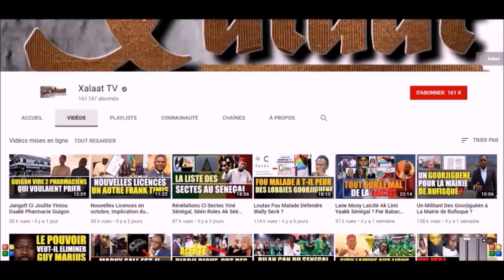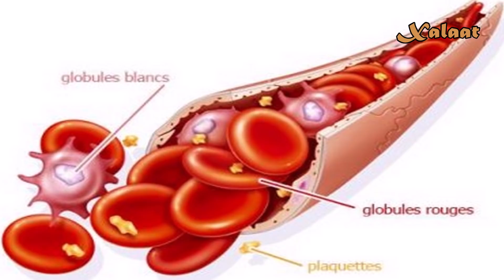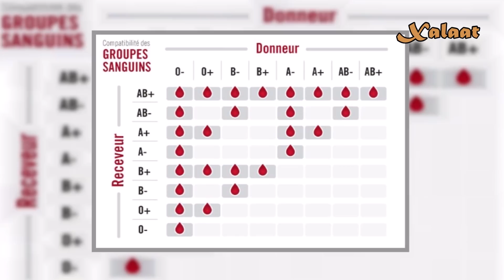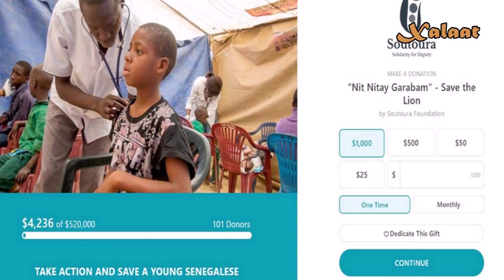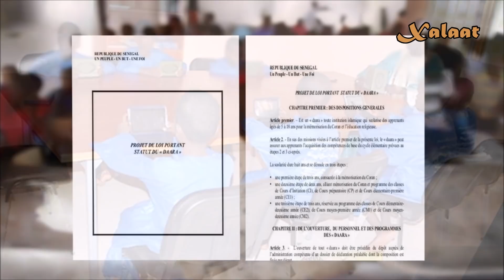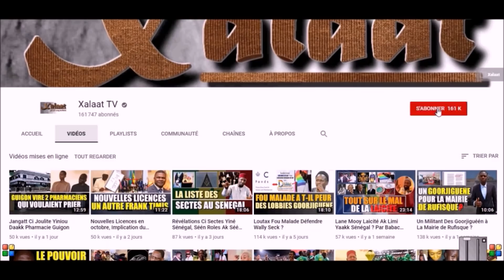Lééral Ci Febaru Sadio Ousmane Diedhiou Ak Mbiru Talibé "Rappeur" Binu Recupérer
Notre analyse du jour porte sur le cas Sadio Ousmane Diedhiou, étudiant à la FAC Médecine tombé malade au moment où il s'apprêtait à soutenir son Doctorat. Dans cette vidéo, nous revenons sur son trajectoire, la nature de sa maladie et les raisons pour lesquelles il doit être évacué pour un traitement adapté.
Nous avons également abordé un sous-thème avec l'affaire du talibé "Rappeur" récupéré par le collectif "Aar Daara" et l'engouement qu'elle a suscitée. Nous avons apporté quelques précisions sur ce qu'on peut appeler "Amalgame" et notre position sur cette question.